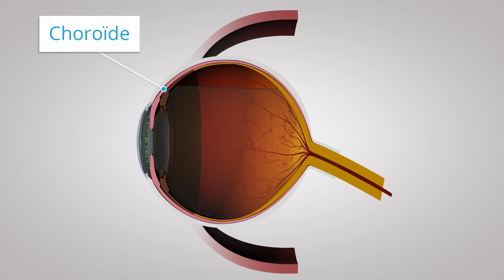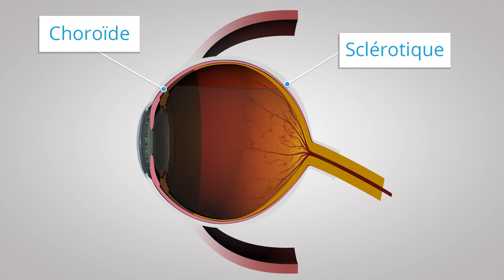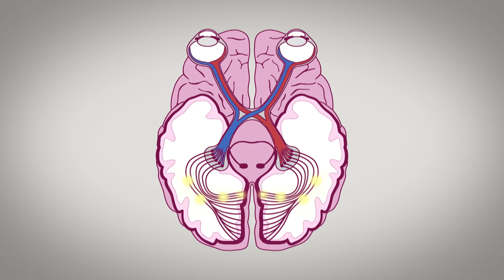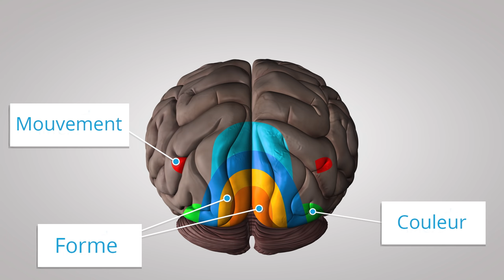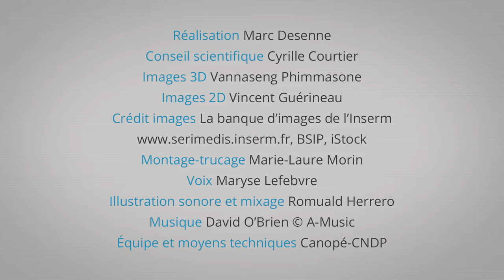Au coeur des organes : L’œil et la vision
Comment se forment les images dans notre cerveau ? À l’origine, il y a de la lumière, celle que nous renvoient les objets qui nous entourent. Elle pénètre dans nos yeux à travers le cristallin. Mais comment les informations lumineuses sont-elles captées, interprétées et transmises ? Et au fait, voyons-nous tous la même chose ? Film réalisé par Marc Desenne extrait du site Corpus. Avec le soutien de l'investissement d'avenir (Estim). Durée : 4 min. 11 sec.